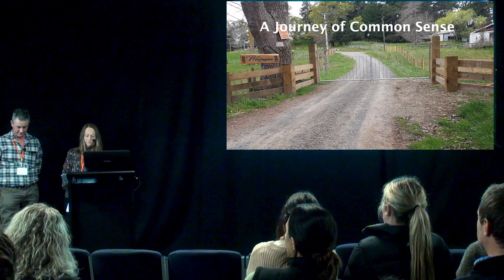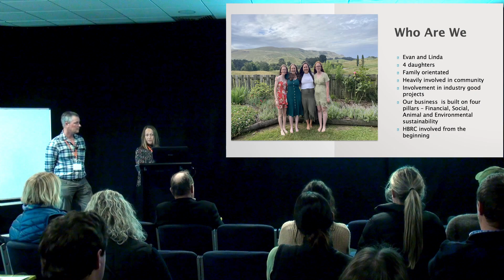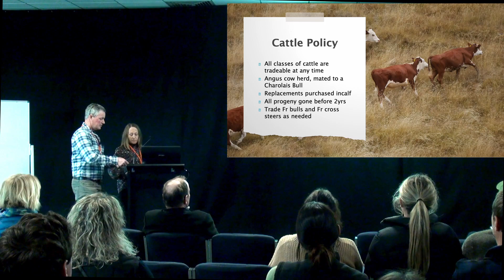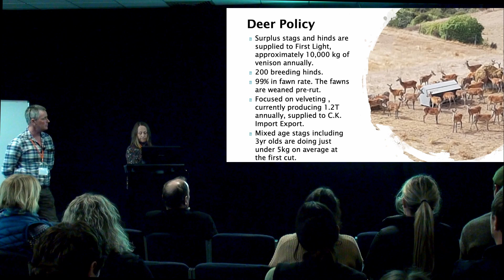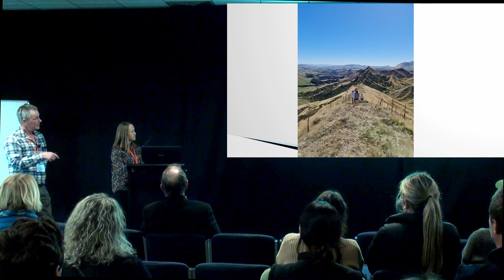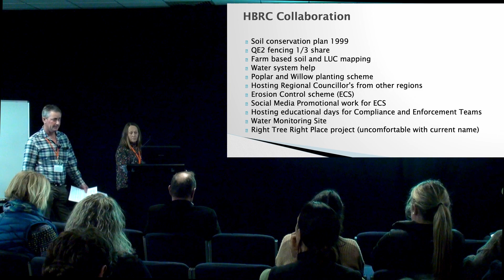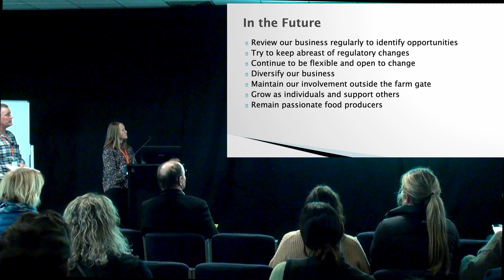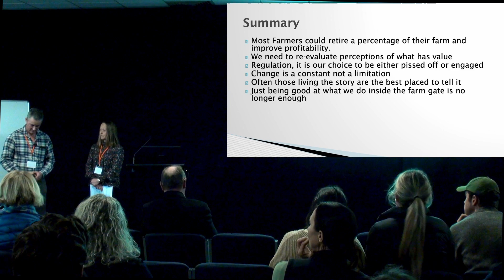AgInnovation 2022: A journey of common sense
In 2021 they were named National Ambassadors for Sustainable Farming and Growing. They will share with us their journey to date, the principles that define their business from others, and where they are heading in the future. They hope to illustrate that common sense has both environmental and financial benefits while often keeping you ahead of regulation.